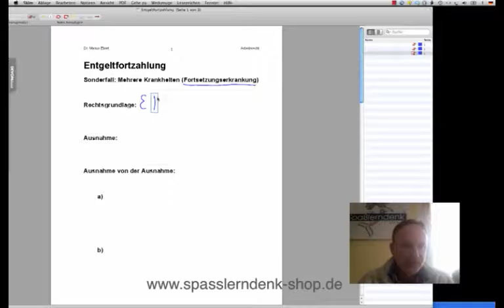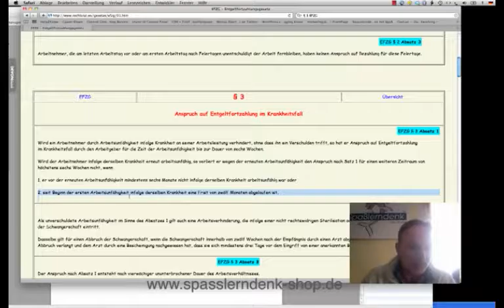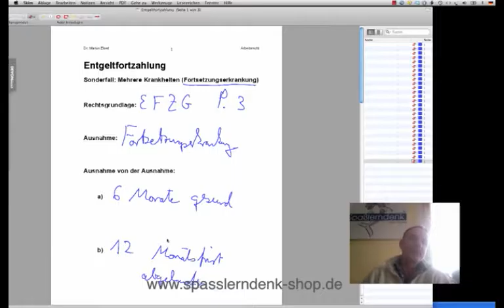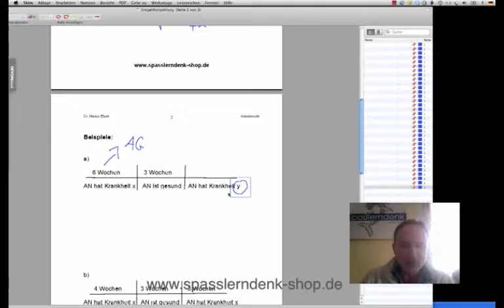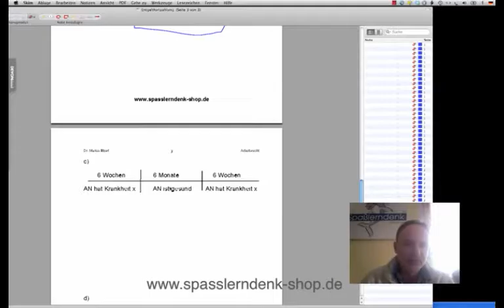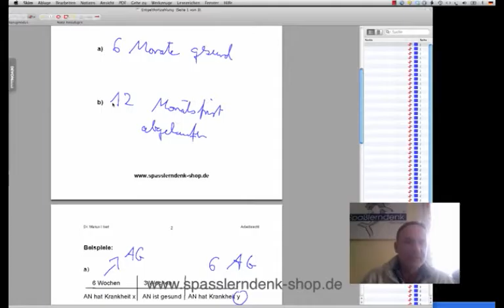Was verstaht man unter einer Fortsetzungserkrankung?